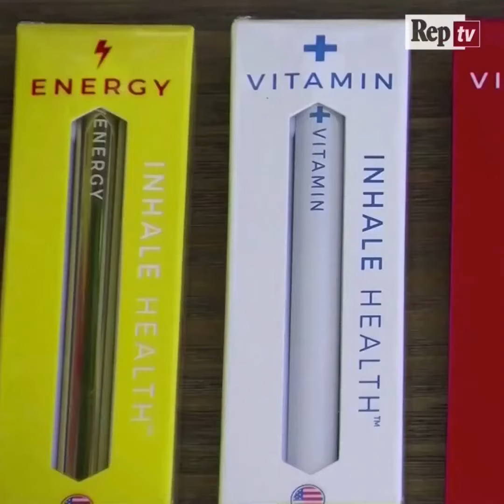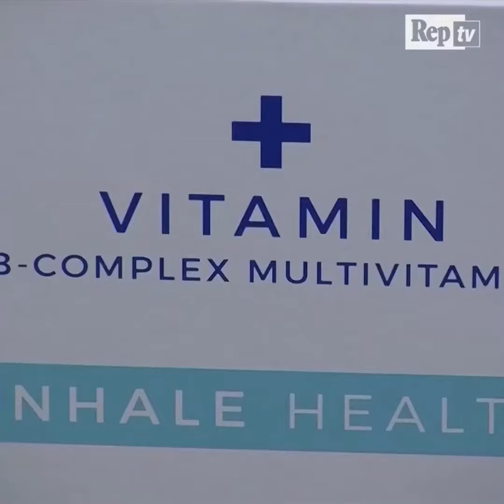Sigarette con vitamine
Un'azienda americana ha inventato delle sigarette con cui al posto del tabacco si fumano vitamine